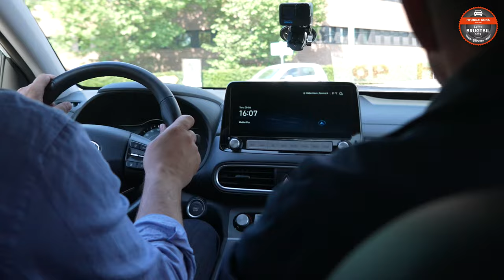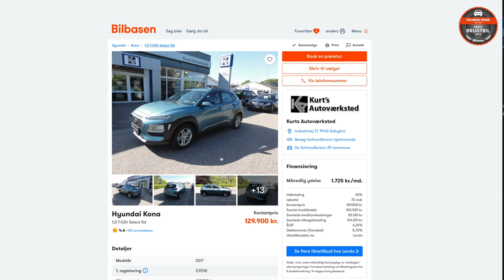Årets Brugtbil 2023 - Hyundai Kona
Årets Brugtbil 2023 er en Hyundai Kona årgang 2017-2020. Anders Berner og Yasser Abaji gennemgår den bil, som er valgt som Årets Brugtbil 2023.